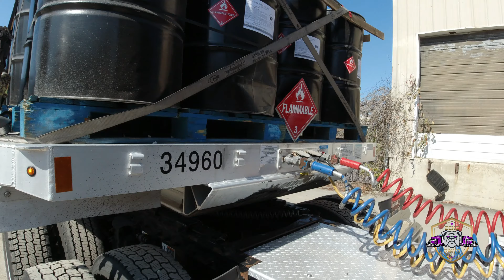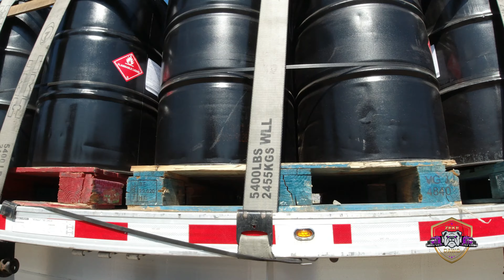Dangerous HAZMAT Load Disaster